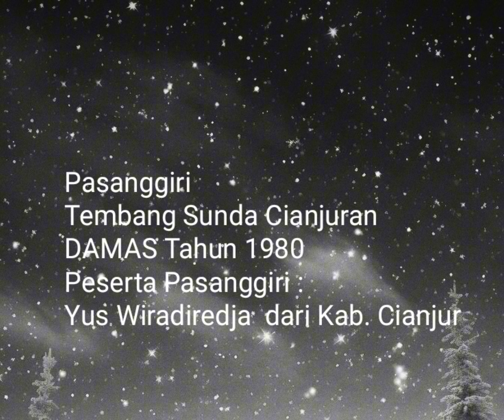Pasanggiri Tembang Sunda Cianjuran Damas 1980 " Yus Wiradiredja "